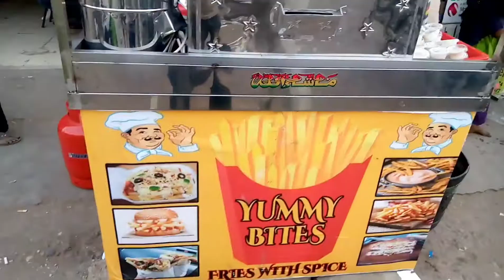best finger chips zaiqa, street food karachi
Karachi best finger fries